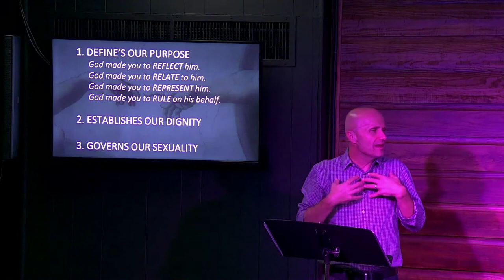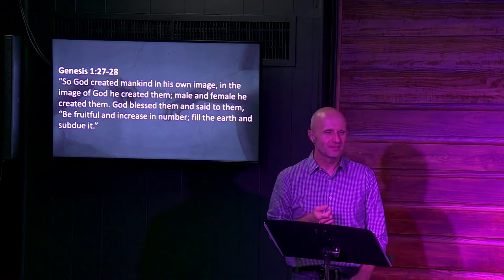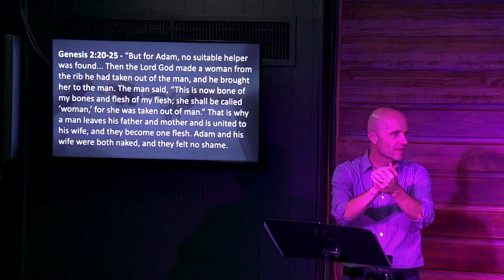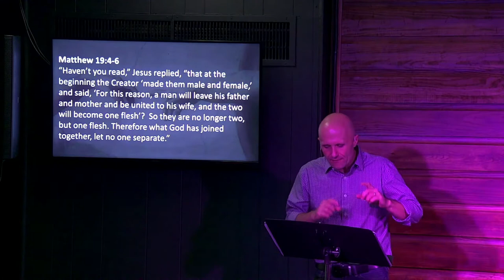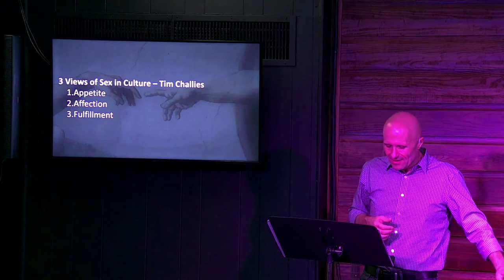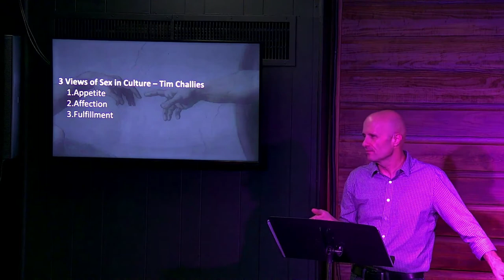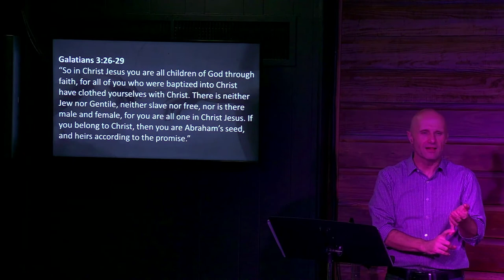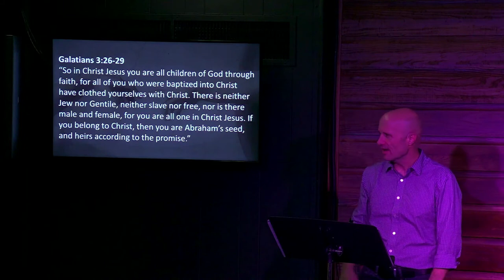Vertical Message | "The Image of God: Sexuality" | Gary Stidham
We continue our series on the image of God and its implications in our lives. In this Vertical message, Gary goes over how it affects human sexuality.